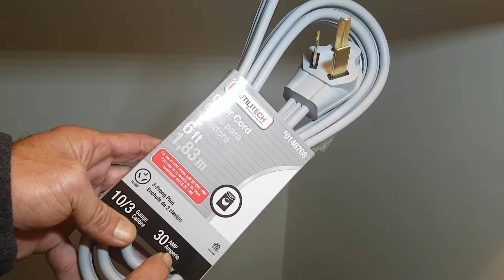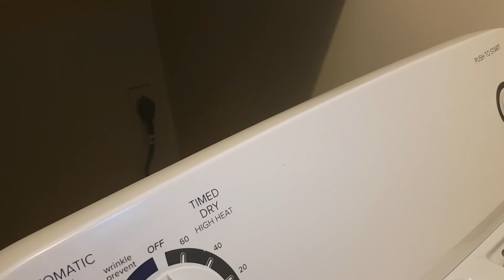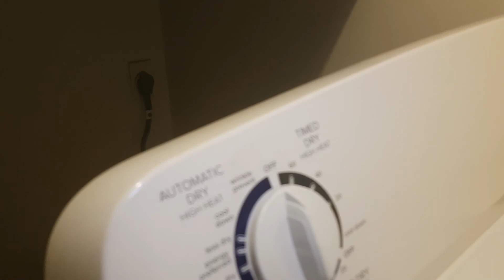How to change 4 prong drier cord to 3 prong cord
changing 4 prong drier cord to 3 prong cord, this video is not advisable for people with no electrical experience. safety first.